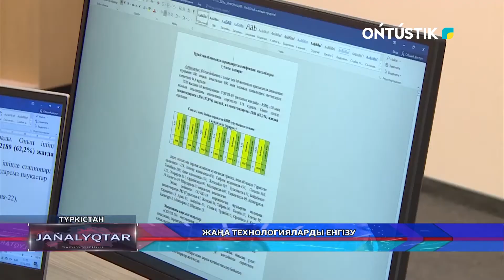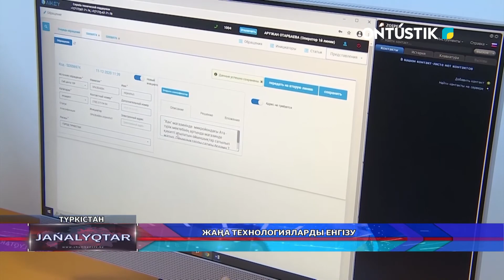ЖАҢА ТЕХНОЛОГИЯЛАРДЫ ЕНГІЗУ